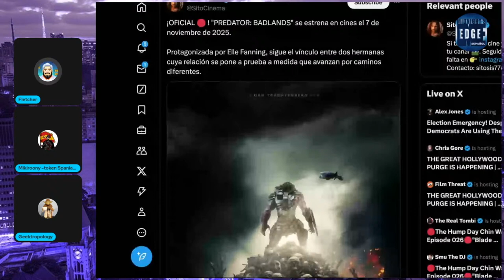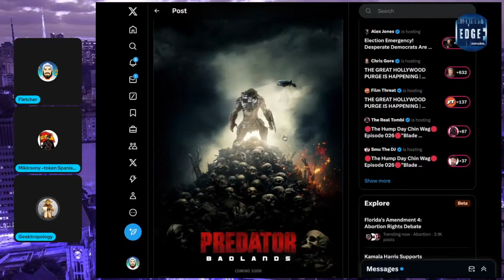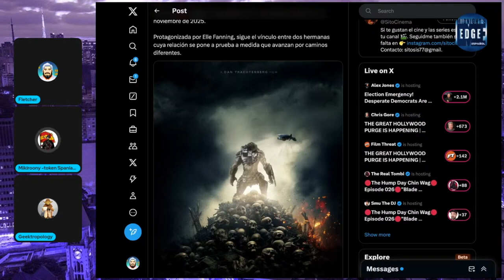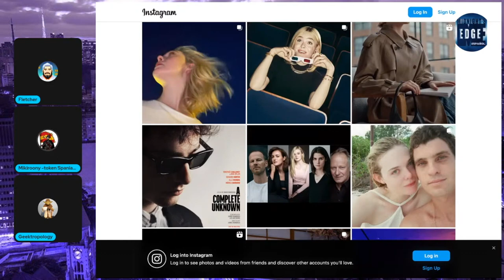Predator Badlands Que Sabemos De La Película?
Según insiders "PREDATOR:
BADLANDS" se va a estrena en cines el 7 de noviembre de 2025.
La a ser Protagonizada por Elle Fanning, sigue el vínculo entre dos hermanas cuya relación se pone a prueba a medida que avanzan por caminos diferentes se parece a algo reciente no?
Equipo en Vivo:
Fletcher Williams

Mándanos cosas!